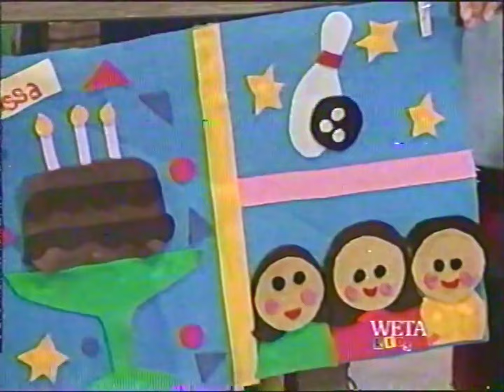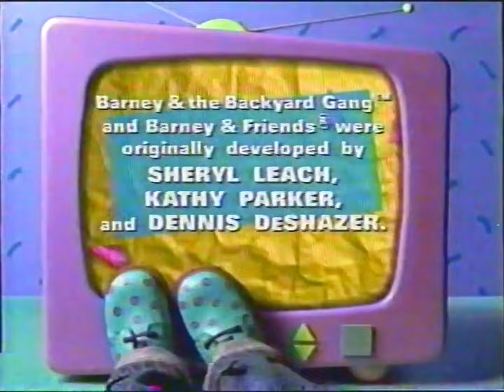Barney & Friends: 4x08 It's Tradition (1997) - 2001 WETA broadcast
The children are sharing stories about their family traditions/celebrations. Ashley and Alissa tell everyone about the "Sister Celebration" that their family has each year. Robert can't think of a tradition that his family shares. Barney explains that a family tradition is something that a family does together. Stella tells a story about a special quilt, and the children make family flags with the use of the Barney Bag. They discover how special times and shared experiences become traditions.

Songs:
00:48 "Barney Theme Song"
02:26 "Pat-A-Cake"
04:02 "The More We Get Together"
05:38 "A Family Tradition"
08:14 "Looby Loo"
11:00 "The Fiesta Song"
16:06 "My Family's Just Right for Me"
18:49 "The Barney Bag"
21:30 "A Camping We Will Go"
22:47 "S'Mores"
24:47 "I Love You"